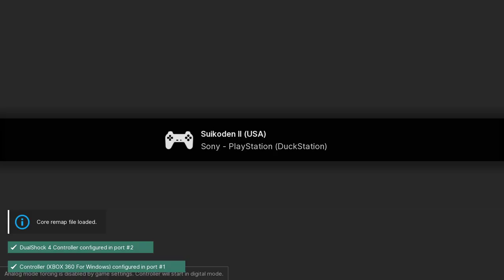Suikoden II - PS1 playthrough part 13 (recorded 2023-01-08)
During this part I continued from headquarters after defeating Luca Blight and played until I saved on the world map in front of Muse City before the meeting with Jowy.